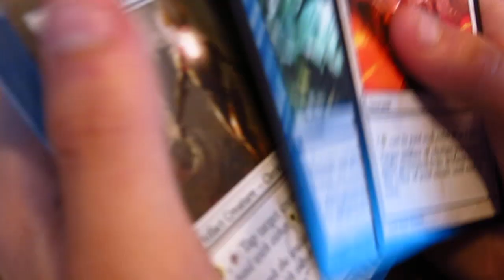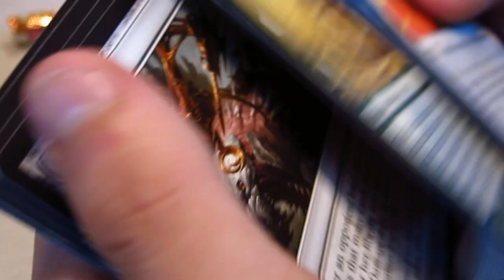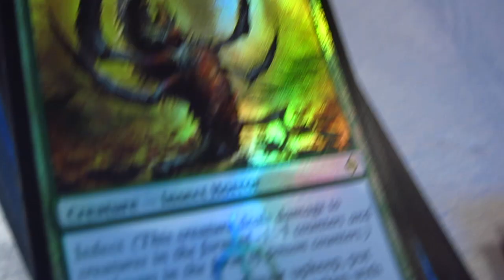MTG opening, This is not asmr 02